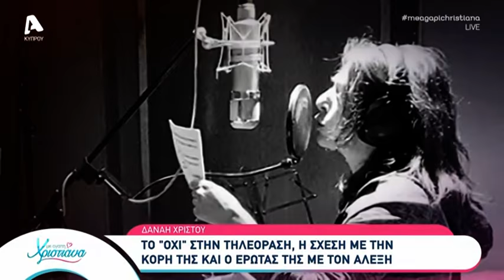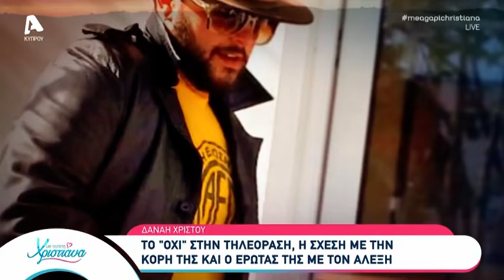Η Δανάη Χρίστου στο Με αγάπη Χριστιάνα